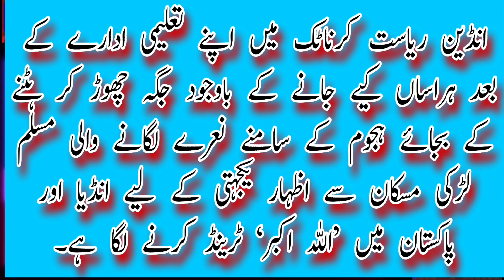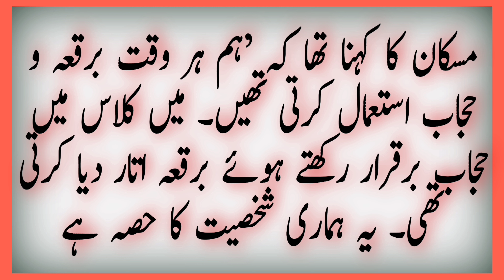Hijab ! Muskan ! Indian Muslim Girl Twitter Trend Discuss on Social Media